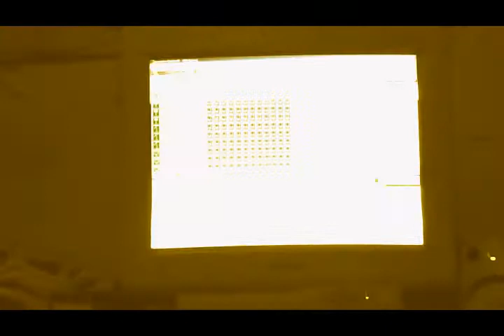ODDY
random noise I made jamming with the drum tracks created in a drum software.